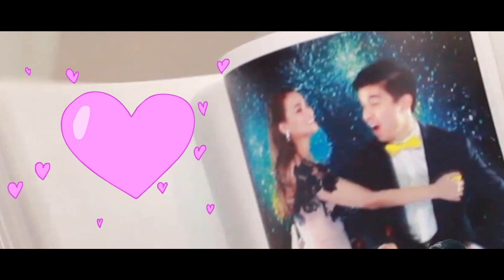WTCMM February 2024 Events | World Trade Center Metro Manila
You’re gonna love, love, LOVE our events this February! Don’t miss the Bridal Fair, Up Close & Personal with Sec. Frederick Go, and Phil. Dive Expo. See you at WTCMM! ❤️💍👰🏻🤵🏻🕊️🥂🌊🐋⛵🐙🦈🌅wtcmm